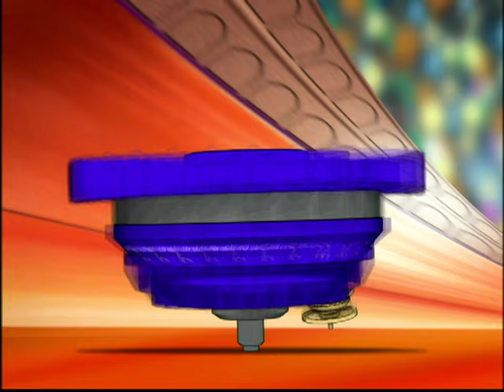BEYBLADE GREVOLUTION ES-LA Episodio 16: FUEGO Y AGUA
Mientras Max se prepara para enfrentar a Kai en la próxima ronda, los miembros de BBA Revolution escuchan sobre una confrontación entre Johnny de los Majestics y Robert del Batallón Barthez. Resulta que el Batallón Barthez ganó su calificación al torneo a través del fraude. Gracias a Kenny, el equipo encontró pruebas de las tácticas ocultas de Barthez pero es demasiado tarde para descalificarlos del Campeonato. Armado con su nuevo Dracil Gravity, Max lleva a Kai al borde de la derrota sólo para terminar derrotado él mismo. Rick utiliza su frustración por la derrota para superar a Tala y prosigue a enfrentar a Kai en un desempate. A pesar de su gran poder, Rick pierde ante el más experimentado Kai. Inspirado por el juego, Tyson promete enfrentar al Batallón Barthez con todo lo que tiene.